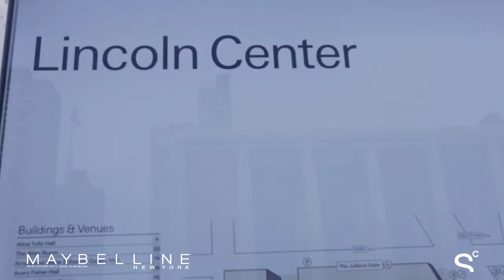Fashion Week Wrap-Up From StyleCaster's NYFW Insider Contest Winner